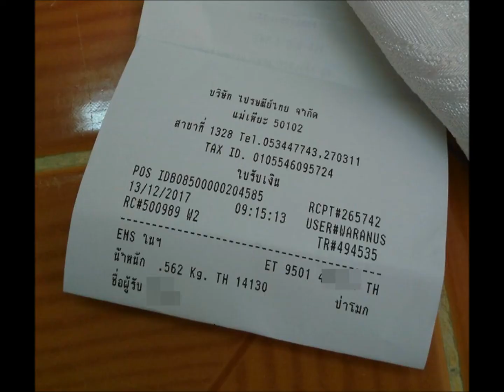ส่งจักรเย็บมือให้ลูกค้าค่ะ 13 ธค 60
ขอบคุณทุกท่านที่อุดหนุนค่ะ